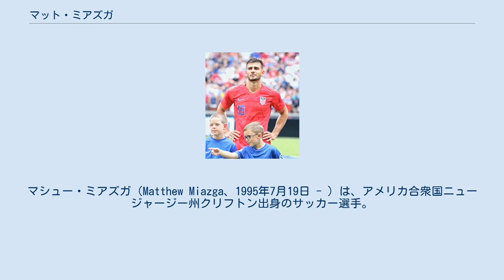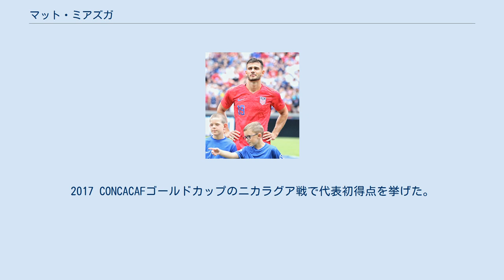マット・ミアズガ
マシュー・ミアズガ（Matthew Miazga、1995年7月19日 - ）は、アメリカ合衆国ニュージャージー州クリフトン出身のサッカー選手。
デポルティーボ・アラベス所属。
 ニュージャージー州クリフトンで生まれた。
2009年にレッドブルズアカデミーに加入。
その4年後、17歳でプロ契約を結んだ。
ニューヨーク・レッドブルズでのデビューは18歳になったばかりの時だった。
 2015年にはメジャーリーグサッカーで注目を集める選手にまで成長。
レッドブルズではレギュラーに定着し、北米リーグでのクラブ最高成績に貢献。
レッドブルズではCONCACAFチャンピオンズリーグも経験した。
所属していたニューヨーク・レッドブルズとの契約を1年残していたが、2016年から地元のクラブを離れる決断を下した。
 2016年1月30日、イングランドのチェルシーへ4年半の契約で加入することが発表された。
チェルシーでの史上初のアメリカ合衆国出身選手となった。
 2016年8月31日、エールディヴィジ・フィテッセにレンタル移籍した。
 2017年7月28日、再びフィテッセにレンタル移籍した。
 2018年8月3日、チェルシーとの契約を2022年まで更新したうえ、2018-19シーズンはリーグ・アンのFCナントにレンタル移籍することが発表された。
 2019年1月25日、FCナントから復帰し、そのまま今シーズンの終わりまでレディングFCにローン移籍することが決まった。
2019年7月、レンタル期間が2019-20シーズン終了までに延長された。
 2020年10月3日、RSCアンデルレヒトにローン移籍することが決まった。
 2021年8月20日、デポルティーボ・アラベスにローン移籍することが決まった。
 両親の故郷であるポーランド代表としてプレーすることもできたが、自身が生まれ育ったアメリカ代表を選択。
2015年11月に行われた2018 FIFAワールドカップ・北中米カリブ海予選のセントビンセント・グレナディーン戦に途中出場し、国籍選択の話題にピリオドを打った。
2017 CONCACAFゴールドカップのニカラグア戦で代表初得点を挙げた。